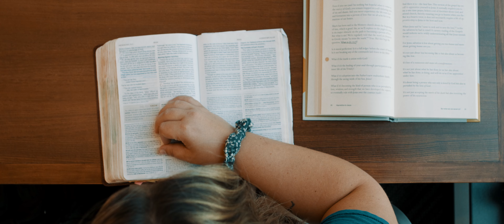Back To The Basics